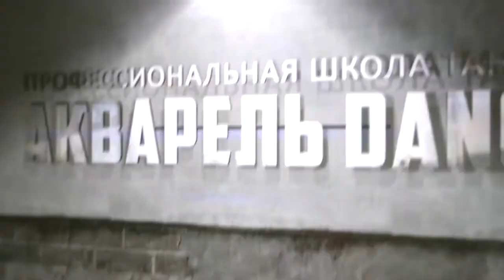Шоу-кейс. Дети тренируются быть постановщиками и исполнителями. Школа танцев "АКВАРЕЛЬ Dance"